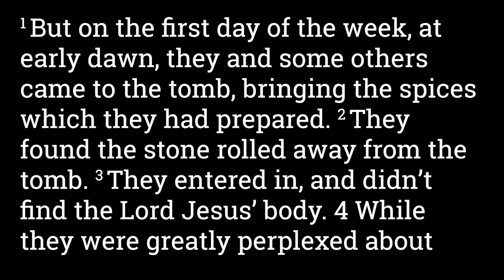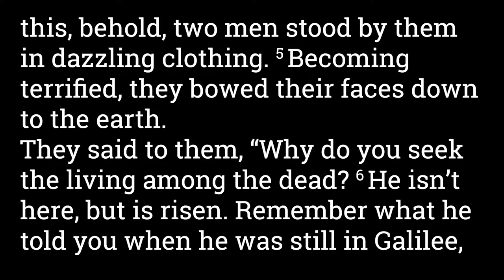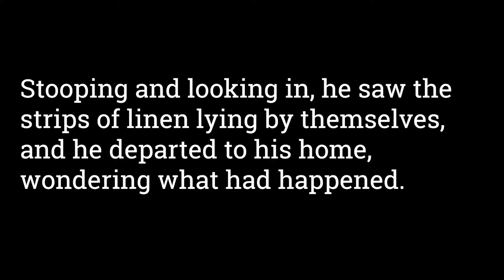Luke 24:1-12 Jesus Resurrection